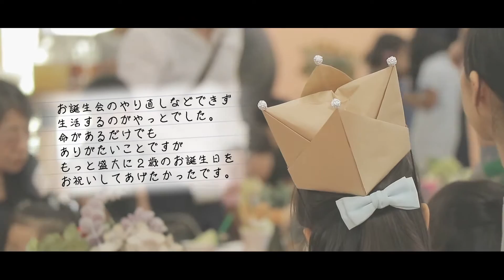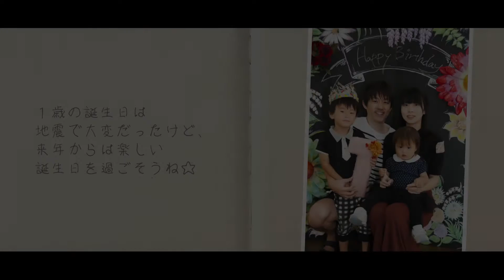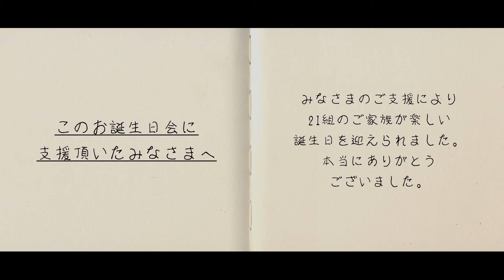Re Birthday 4/14.16 → 10/16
震災の影響でお誕生日を祝えなかった子供たちに
SAKURAKI + people からお誕生日会をプレゼントさせていただきました！